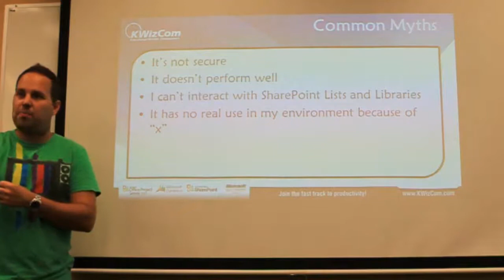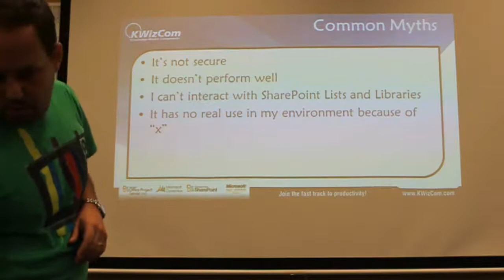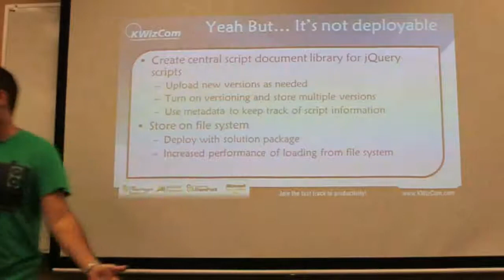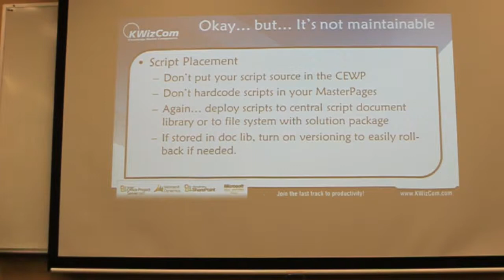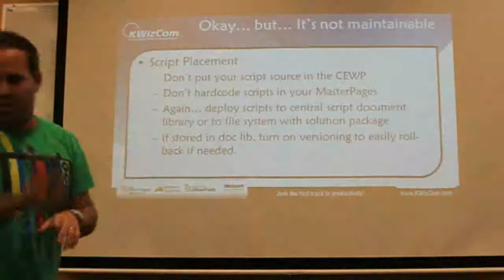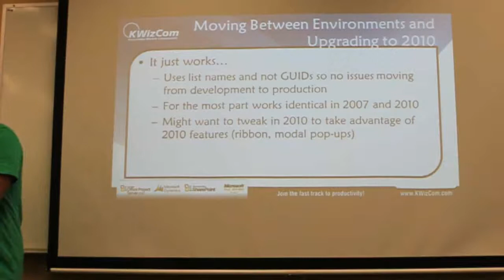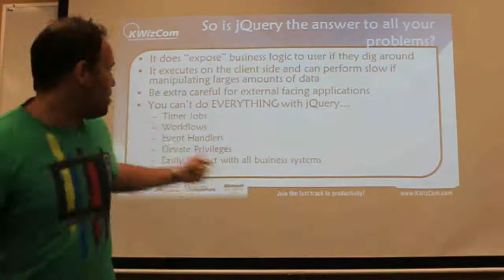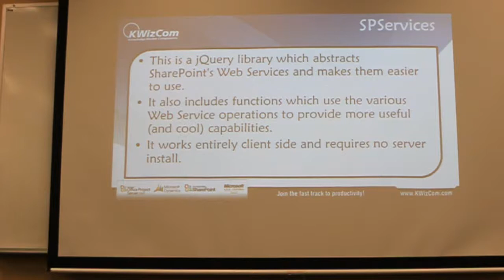SharePoint and JQuery with Kevin Vieira part 2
For more SharePoint live presentations and articles, please visit SharePoint Legacy

Featured Speaker: Kevin Vieira (,Product Development Manager for KWizCom)
In this JQuery session, Kevin outlines:
1. Best practices for deploying JQuery.
2. What can be done quickly in JQuery.
3. Making use of third party libraries.
4. When should you not use it.